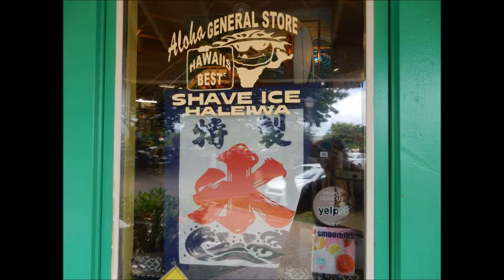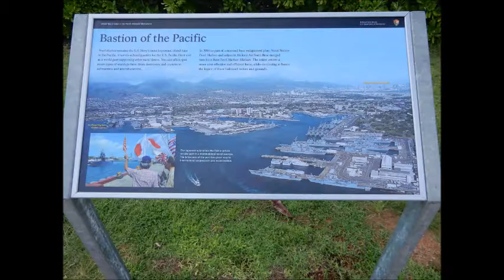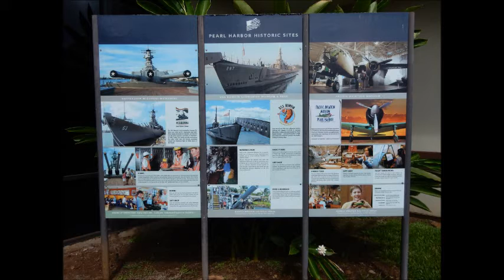hawaii 旅行 1 到着までとマイクロバスの1日周遊ツアー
ハワイアン航空HA450で雲海の日の出を観ながら１０：３０にホノルルに着きました。ハイアットリジエンシーワイキキリゾート＆スパの25階に5泊しました。写真が多いので段階的に紹介いたします。